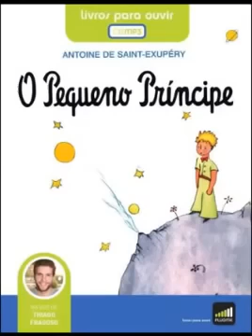O pequeno príncipe - Antoine de Saint-Exupéry | Audiolivro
Audiolivro 90